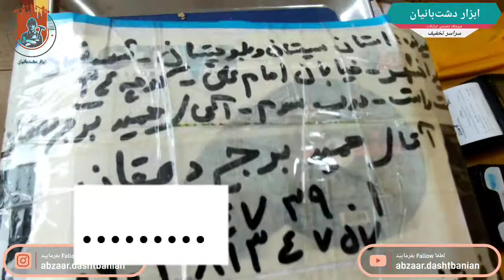ارسال تراز لیزری آنکور به سیستان و بلوچستان در ابزار دشت بانیان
🟢 دوشنبه، ۲ اسفند ماه ۱۴۰۰
🟠 ارسال تراز لیزری Active با کد AC-67542
🔵 به استان سیستان و بلوچستان و شهرستان ایرانشهر
🟣 آقای حمید برج دهقان